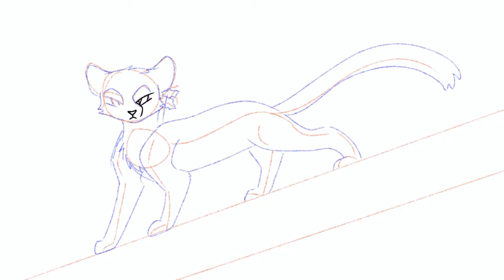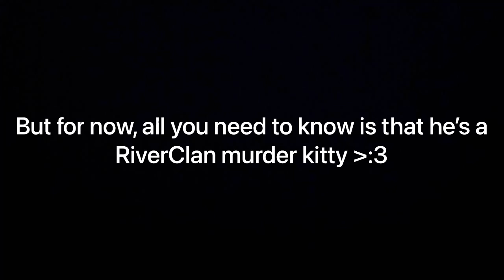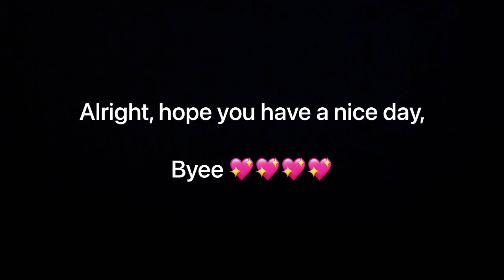Drawing All My WCUE Morphs // Day 10 // Ash ‘ Leopard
Aha, yet another evil guy

Yeah, I’ve been roleplaying with Ash for about 3 weeks now, I’m still developing on his character. I’ve pretty much got his backstory n’ stuff down, but there are still a few parts I wanna work on :)

Also, I’ve said this one my Roblox group (Ahem, wanna join it? It’s called Galaxystar’s Army 👀) but please, if you’ve asked me to take inspiration off of one of my videos, or use one of my ideas, please credit me in your video! And please, avoid using the sort of style I use for my thumbnails, I use that sort of style to make sure people know the difference between my vids and other content :) thank youu ^^

(Some of these may not have anything to do with the video, but I tend to use some other words e.g: popular warrior cats characters, to gain more attention :D )